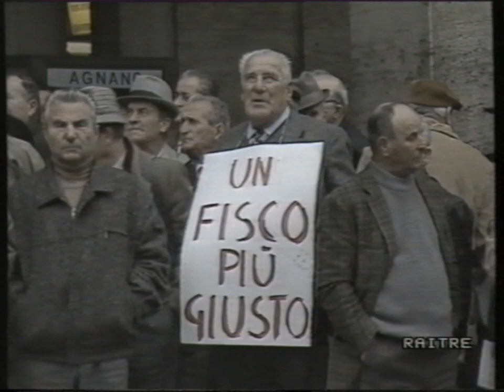TG3 | Rai Tre (22 Gennaio 1988) [Raro]